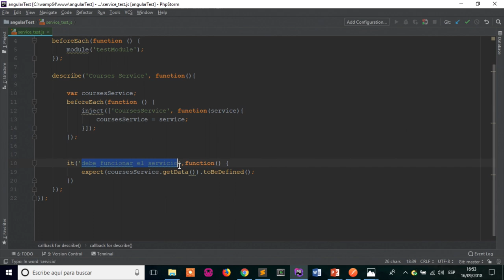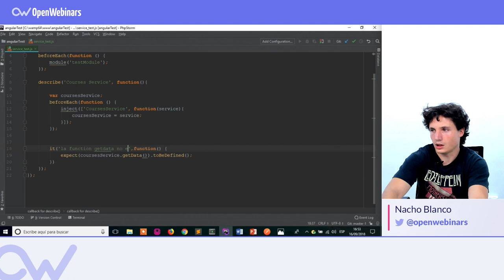PRIMER ACERCAMIENTO A LOS TESTS UNITARIOS EN ANGULAR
Te enseñamos de forma práctica qué son los test unitarios, su importancia y cómo realizarlos.

ÍNDICE:
1 # 0:00 Presentación del experto
2 # 0:32 ¿Qué son los test unitarios?
3 # 1:20 Ejemplo de un test unitario